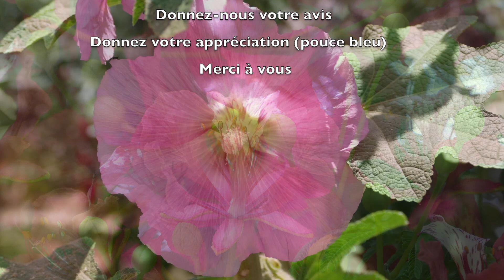1128 - Les P'tits déj' spirituels - Un problème à Antioche - Actes 15.1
Le concile de Jérusalem, comme on l'appelle souvent, est une réunion où la communauté des croyants, l'Église, a dû prendre position sur une question fondamentale : Comment peut-on être sauvé ?
Durant cette semaine, nous ne voyons pas la question de fond, mais comment ont-il réglé cette question ?
Comment se sont déroulées les discussions, comment ont-ils pris une décision si importante ? Quelles ont été les relations entre les croyants, les dirigeants de la communauté ?
Voilà ce que nous verrons tout au long de cette semaine.

1/6